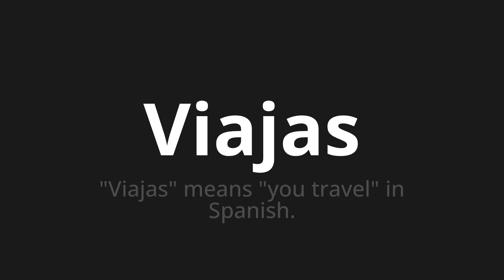How to pronounce Viajas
Master the Pronunciation of 'Viajas Which Means Viajas' - which means : "Viajas" Means "You Travel" in Spanish. 📝 with @PortuguesePronunciation 🎓🗣️ - [Your Guide to Portuguese]

Learn to pronounce 'Viajas' perfectly in Portuguese with our easy and engaging tutorial by @PortuguesePronunciation! 📖📽️ In this comprehensive video, we provide you with native speaker examples 🗣️👂 and phonetic breakdowns 🎵 to ensure you get the pronunciation just right.

How to say Traveler in Portuguese